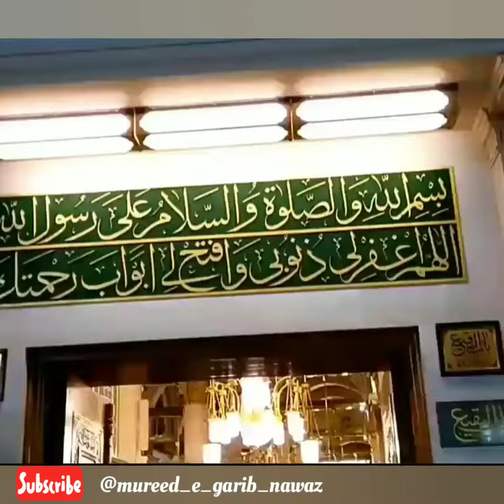Apne roze ki jaali Aaqaﷺ dikhlayege || whatsapp status || ht production